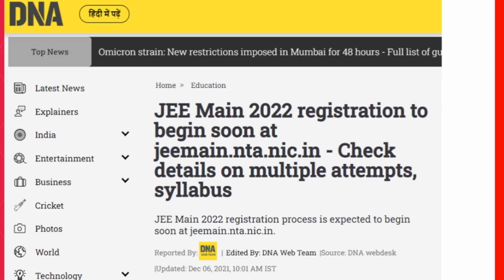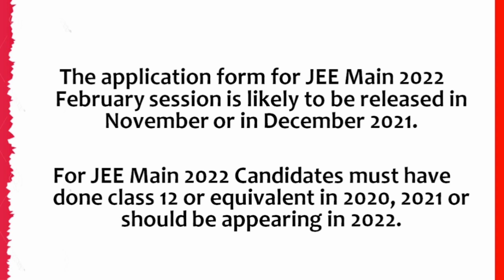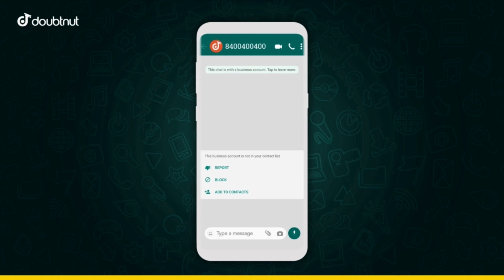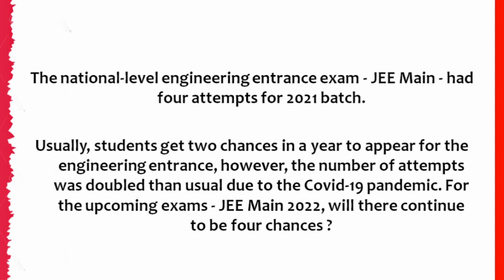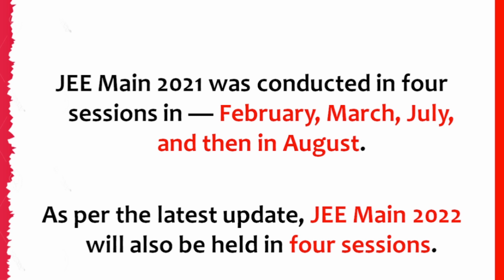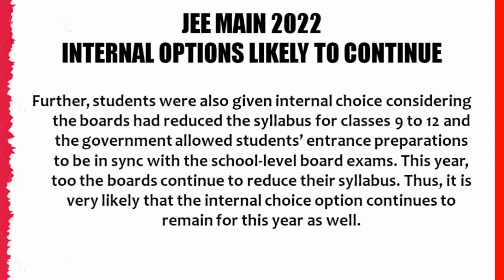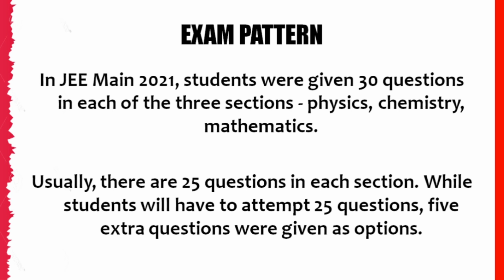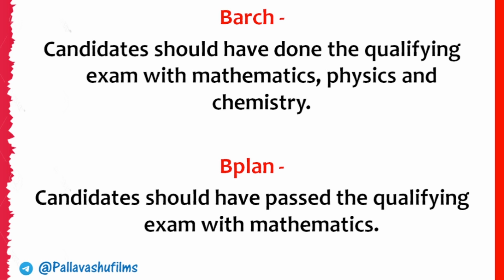JEE Main 2022 Exam dates | JEE Main 2022 में कितने attempt होंगे | JEE Main registration dates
JEE Main 2022 might have more than two attempts. The engineering entrance is also likely to continue offering the relaxations on internal choice as well as 12th marks relaxations for admissions

1) Apne Doubt ki photo kheecho
2) Sawal ko crop karke send karo
3) Turant Video Solution pao

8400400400 par Whatsapp karke apne sabhi Doubt ko kardo out!!

Wacom ctl 672 Pen Tablet